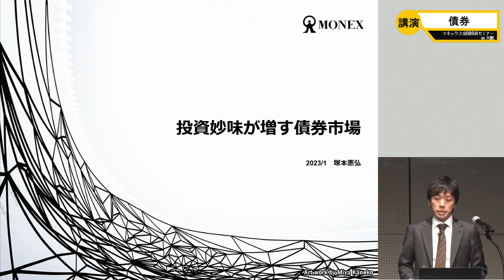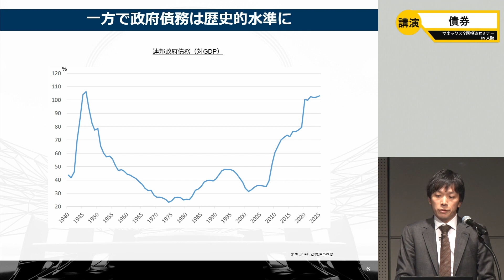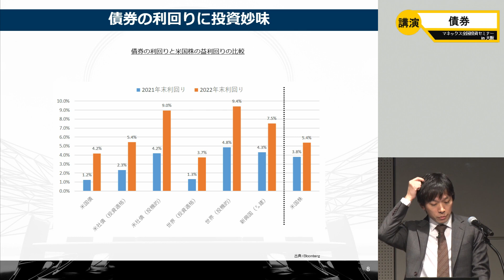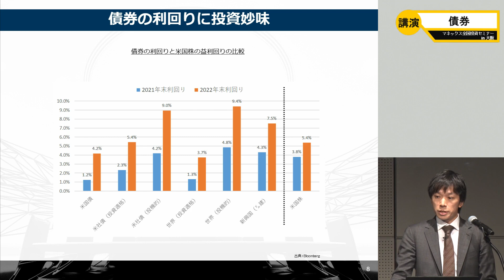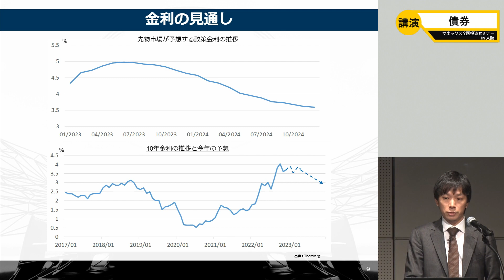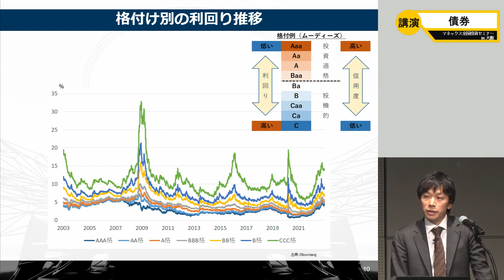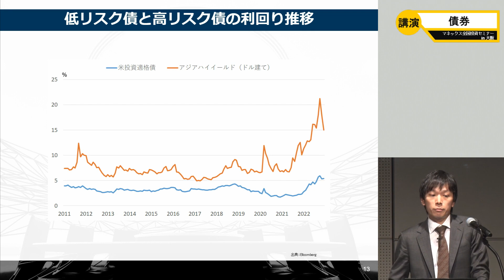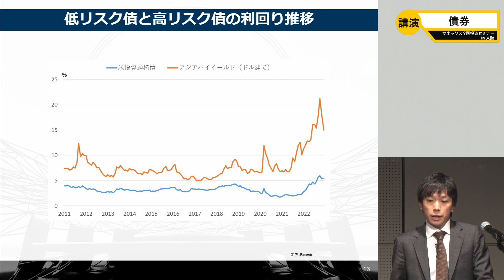【債券】投資妙味が増す債券市場（塚本 憲弘）｜マネックス証券全国投資セミナー（2023年1月開催）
2023年1月にマネックス全国投資セミナーを対面＆オンラインのハイブリッド型で開催いたしました。当日ご視聴できなかったお客様や、再度視聴したいお客様向けに、各講演のオンデマンド動画をお届けいたします。

★第4回マネックス全国投資セミナー その他の講演・対談動画はこちら↓

【投資戦略&日本株】2023年株式相場展望&中長期的な投資テーマ・有望銘柄のご紹介（広木 隆）

【暗号資産】2023年暗号資産買いか・売りか（CXRエンジニアリング株式会社 co-CEO：ひろぴー氏）

【パネルディスカッション・Q&Aコーナー】

★第4回マネックス全国投資セミナー に関する最新情報はこちら↓

※動画内の情報は、2023年1月14日（土）時点のものです。